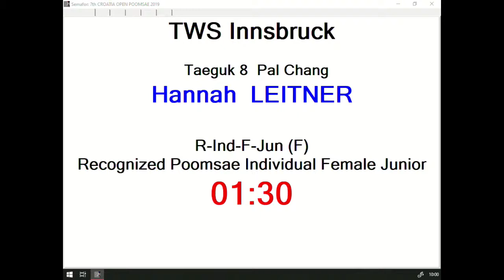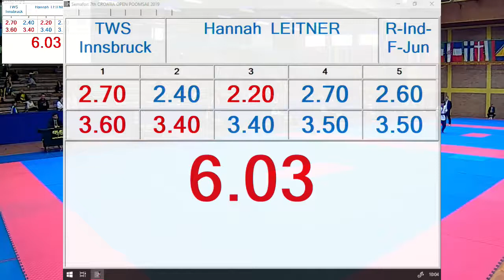R Individual F Junior Round 1 Hannah Leitner, TWS Innsbruck 12,13